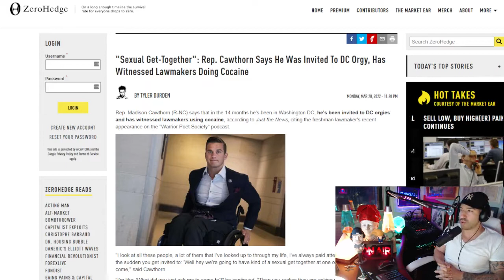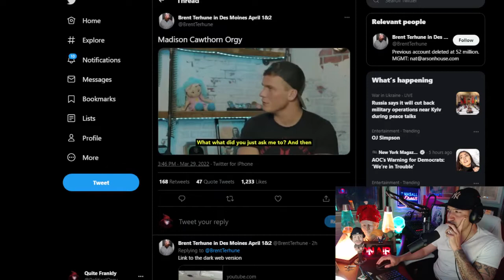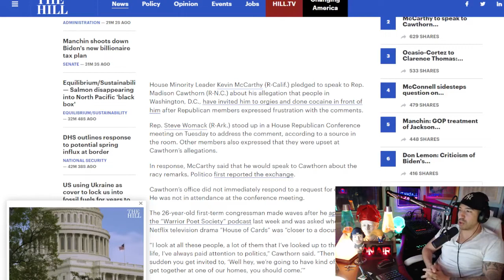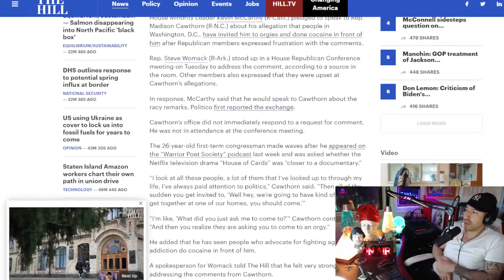Apparently When Politicians Aren't F&!$ing Us They're Busy F&!$ing Themselves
From "Lifestyles Of The Rich And Freakish" - 03/29/22